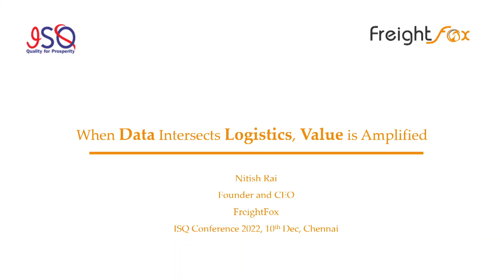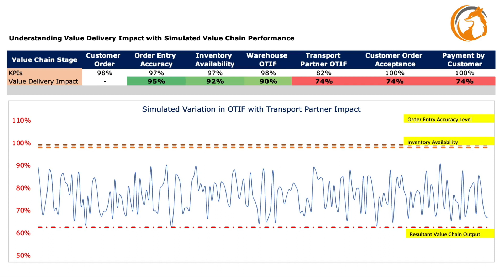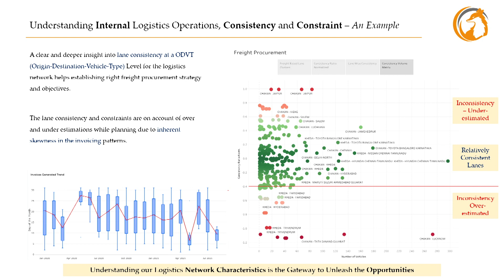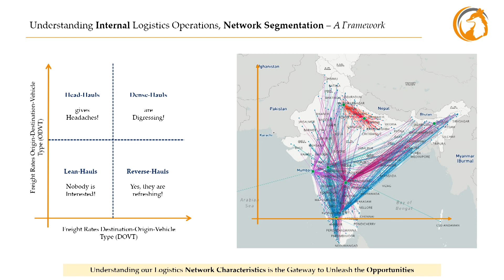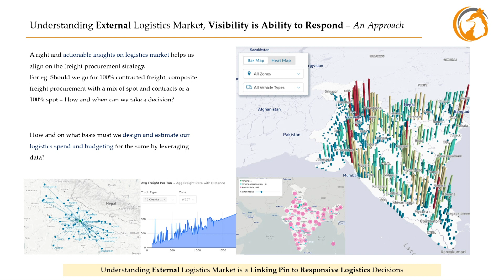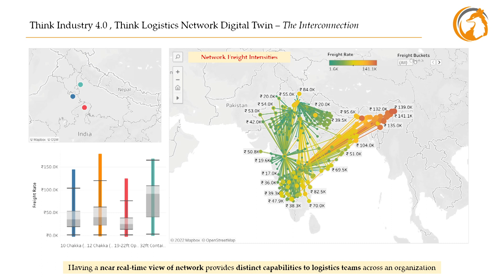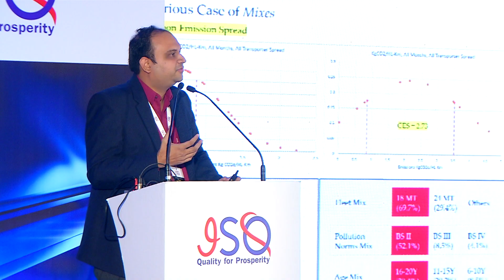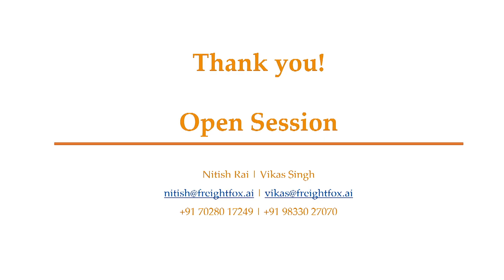Mr Nitish Rai, Founder & CEO of FreightFox Logistics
Mr. Nitish Rai spoke about Digitisation in Logistics during ISQ annual conference 2022